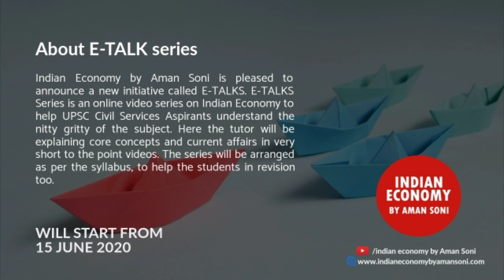DIFFERENCE BETWEEN TAX BUOYANCY & TAX ELASTICITY | E-TALKS SERIES EPISODE 14 | AMAN SONI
E-TALKS Episode 14
Difference between Tax Buoyancy & Tax Elasticity
How can a government increase its revenue?
How tax rates and GDP growth affects tax collection?

To understand all these concepts,watch this video

INDIAN ECONOMY BY AMAN SONI
for more details,